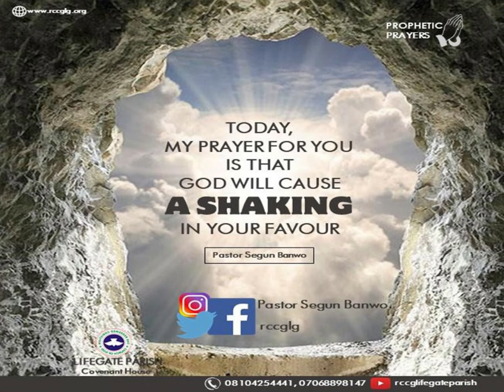A shaking in your favour _Pst Segun Banwo